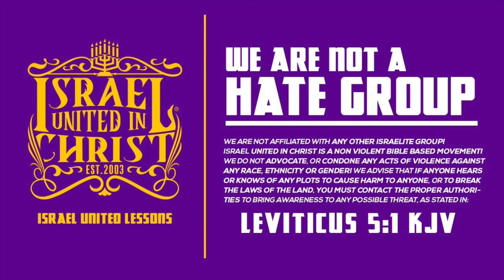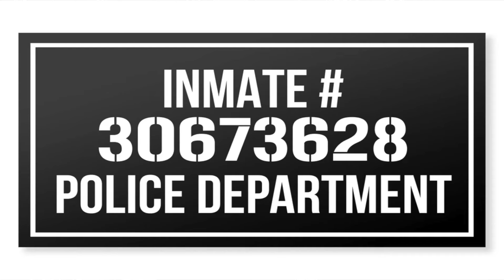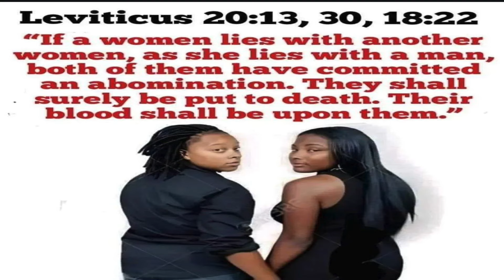Woman Chooses Her Pastor Over God